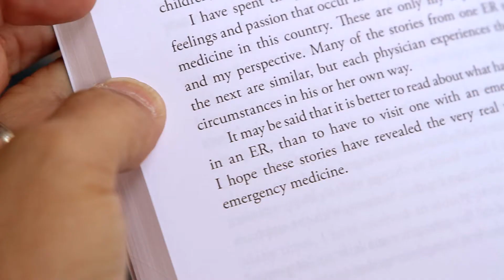A License to Heal by Steven Bentley, M.D. - 60 sec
Steven Bentley, M.D. is a board certified ER doctor with a career spanning more than thirty years in various North Carolina emergency departments. His journey began in the mid-1970’s when he chose to pursue a career in medicine. In his youthful perspective he came to regard doctors as the good guys, the ones who healed people and saved lives. He knew that he would be one of those good guys one day. He describes the real world of emergency medicine from the viewpoint of a practicing emergency physician. In the dynamic world of emergency medicine, there is a great deal of pain, blood and tragedy, but there is also hope, compassion and excitement – for both the patients and the staff. “His is a genuine, sympathetic voice, quick to praise or condemn doctors and nurses as deserved, while also offering a mature understanding of the oddities of human behavior” - Foreword Clarion “A License to Heal” is a pleasure to read, and will enlighten readers as to the inner workings of the emergency room, and the practice of medicine in general. - Foreword Clarion “Bentley emerges as a compassionate doctor who sympathizes with his patients, including those who have allowed their bodies to fall apart” - Kirkus Reviews “The writing is effective; Bentley emerges as the doctor everyone would want in a medical emergency. An invaluable inside look at the realities of the U.S. health care system.” - Kirkus Reviews